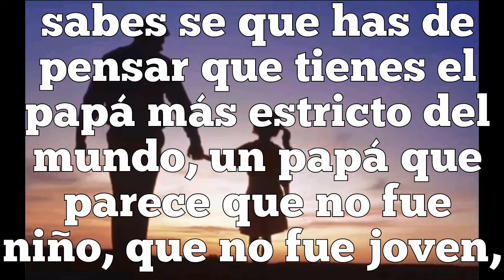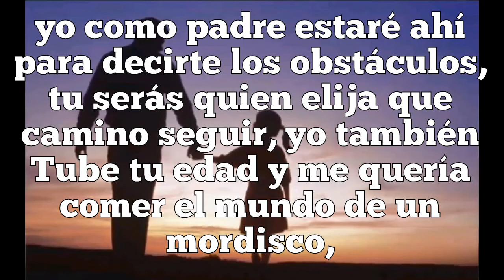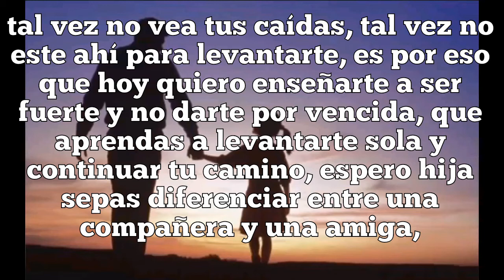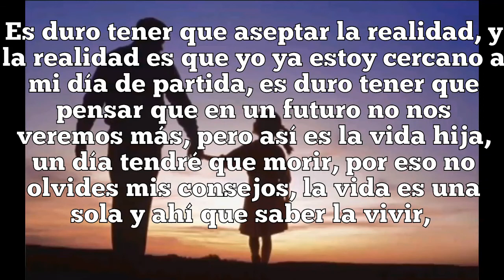Un vídeo para ti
Francisco Mascote